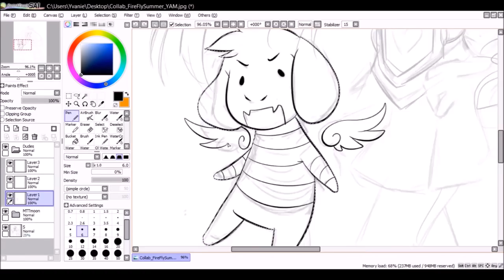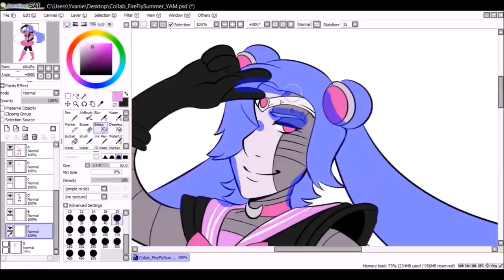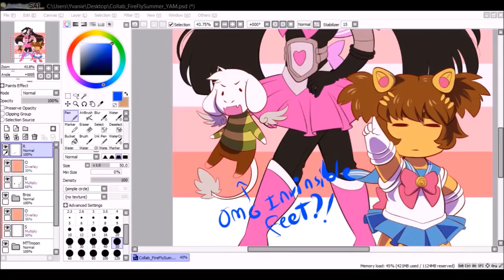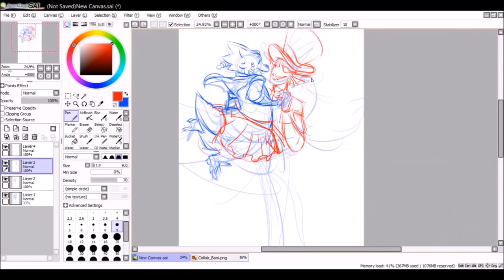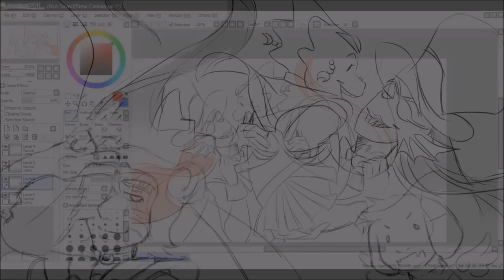╚(•⌂•)╝ Undertale Paint : [Undertale] Speed Draw - Collab FireFlySummer